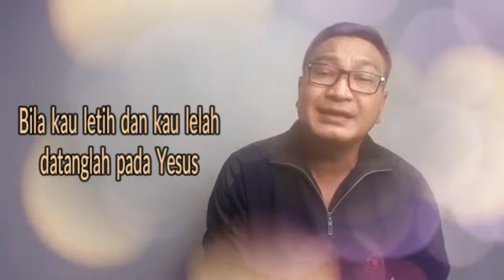Lagu Rohani hati penuh berkat || Lagu Rohani Kristen - Official Music Video